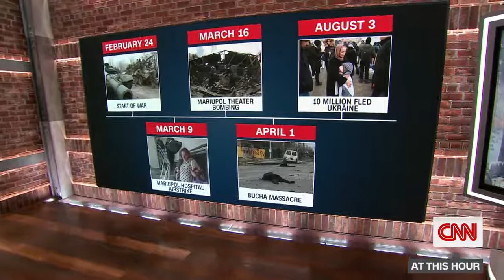Ex CIA director predicts what's next in Russia Ukraine war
Retired General and former CIA Director David Petraeus discusses the next phase of the war in Ukraine after Russia's invasion six months ago.